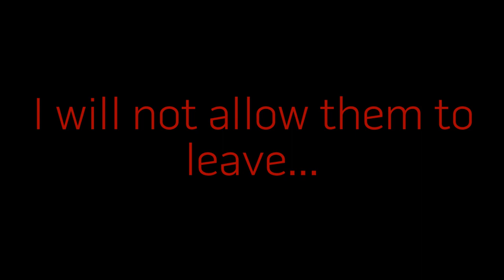TAMTM Episode 3 Teaser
For something such as this, no punishment is too great.

...well? What are you waiting for? Begin the pursuit.